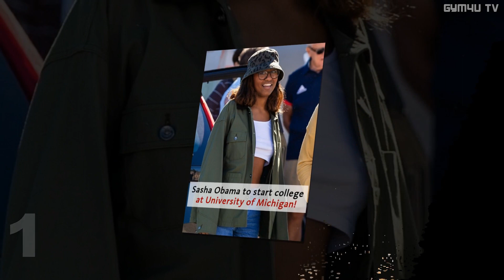Suri Cruise (Tom Cruise's Daughter) VS Sasha Obama (Barack Obama's Daughter) Transformation ★ 2023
* Suri Cruise was born on April 18, 2006 in Santa Monica, California
Her parents are Tom Cruise and Katie Holmes.
Has two adopted siblings, Isabella and Connor Cruise, who were adopted by her father, Tom Cruise, before Suri was born.
She was born at St. John's Health Center in Santa Monica, at 3:26 am PST. Weighed 7 lbs. 7 oz. and was 20 inches.
Only biological child of Tom Cruise and Katie Holmes.
She was born on the same day and in the same hospital as Brooke Shields's daughter Grier Henchy. Her father Tom famously feuded with Brooke Shields after she gave birth to her first daughter 3 years earlier.